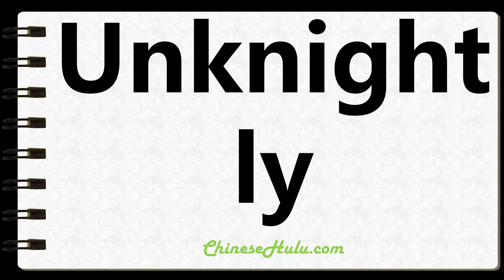How to Write Unknightly in Chinese